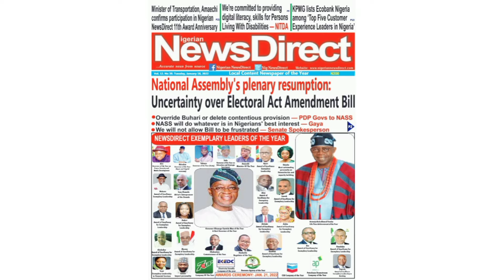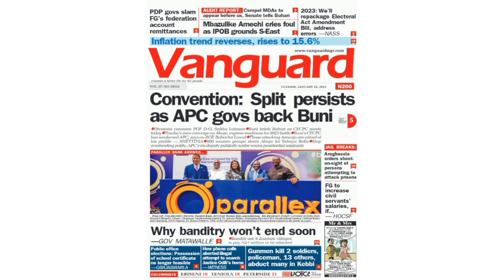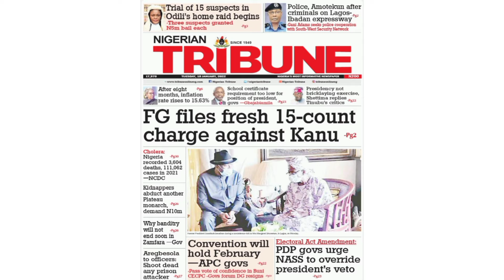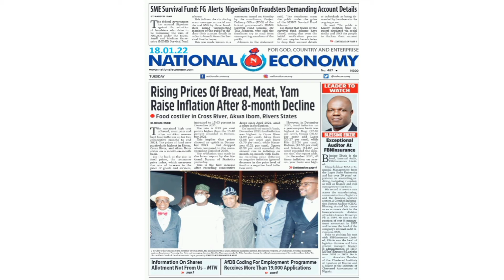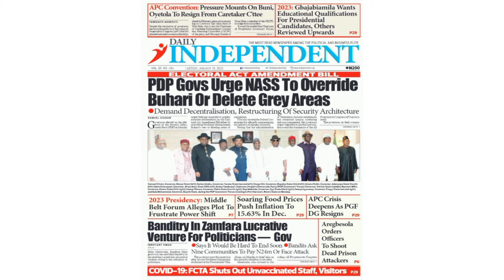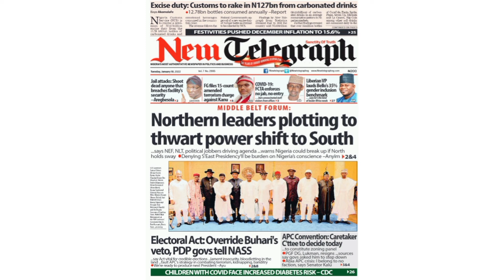FG files fresh 15-count charge against Kalu......Headline news for 18th January,2021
sources: various newspapers